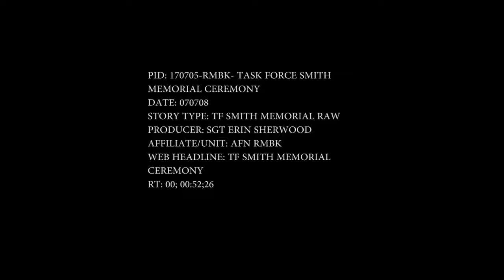TASK FORCE SMITH MEMORIAL CEREMONY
Credit: Chuck Gill | Date Taken: 07/05/2017
Sixty-seven years have passed since the Korean war, but the sacrifices of those who fought will never be forgotten. ROK, US troops, and Osan town representatives gathered to commemorate the brave servicemembers of task force smith on July 5th. Producer: Sgt Erin Sherwood.